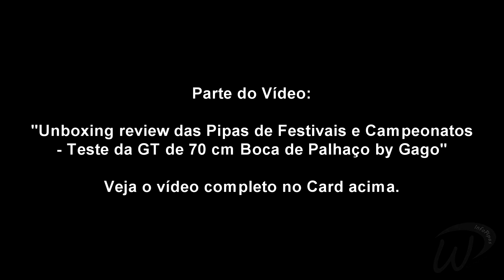Review e Medidas da Pipa Francesinha ou Chupa-cabra de 55cm 50cm e 45cm para Campeonato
Confira as Medidas da Francesinha de 55cm para Campeonato e as adaptações para 50cm e 45cm.
No vídeo do Review a de 55cm
Na apresentação a de 55cm e de 45cm
Confira! Não esqueça daquele Like!